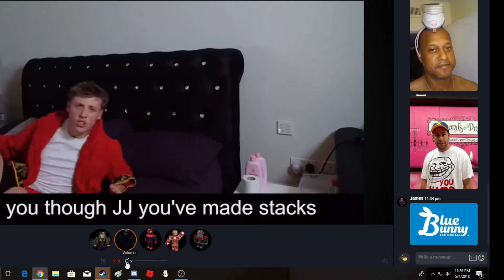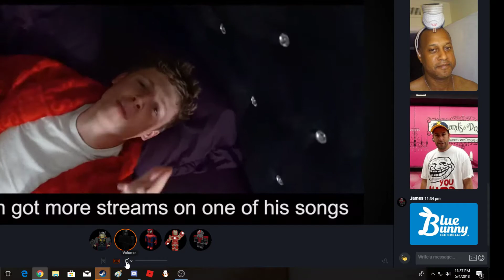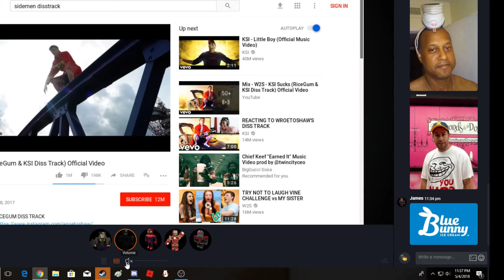cool james being cool for 2 minutes straight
lolle epic rap battle!!!